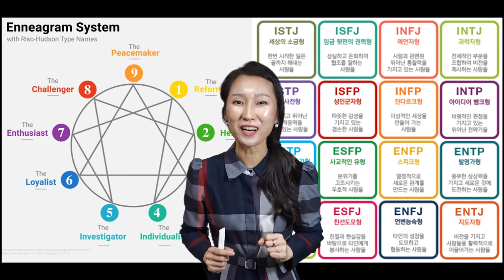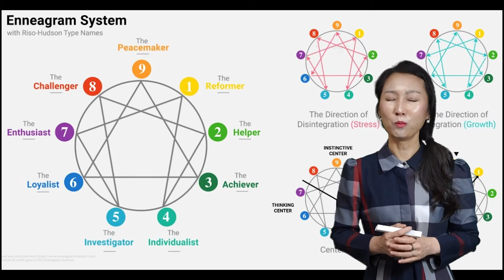에니어MBTI스터디! 에니어그램과 MBTI를 동시에 함께 스터디 할수있다고? 에니어MBTI 칼융의 심리테스트를 무료로 스터디!! 참여자 모집중!!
MBTI에 대한 관심이 많아 지고 있어요~ MBTI 그런데 좀
배울수 있는 기회가 있으면 좋을 것 같아서
전문가양성윙스에서 2시에 힐링스터디를 만들었습니다!

모든분들이 아래 카톡방에서 스터디 함께해요~^^

2시에 힐링스터디(수요일 2시)

몸&맘힐링 하고 싶은사람! 여기여기 모여라!
비번:1004